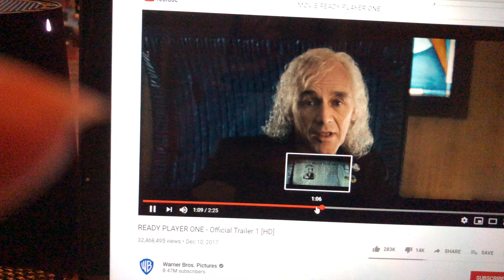GOD IS GOING TO GIVE A GIFT TO HUMANITY? A HUMAN BEIGN IS GOING TO BORN!